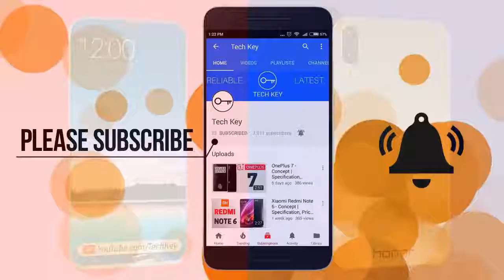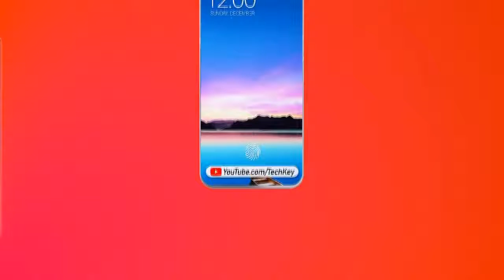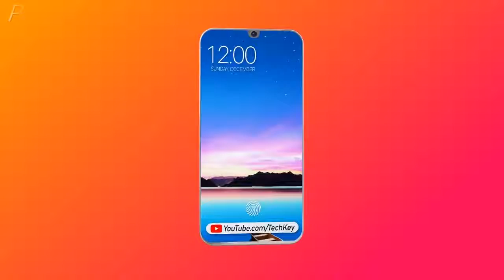Honor 9X First Look, Specification, Launch Date